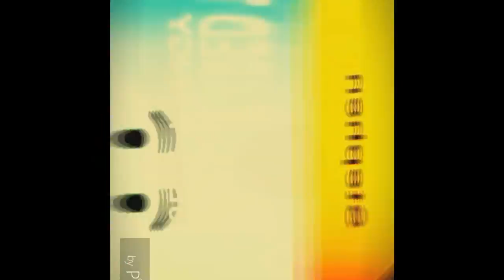Round 2 vs YouTubeLogoTehObjectThingy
Random Source Tennis Round 2 vs Everyone and YTLOT.